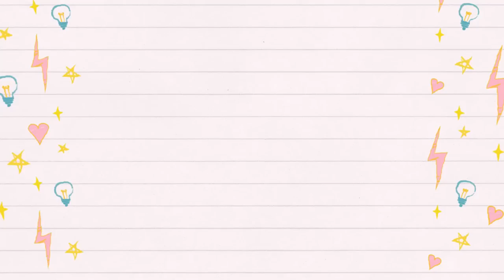In a panda's world vlog #1 : le retour !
Modèles présentés :

* Châle Gourmandise (bientôt en test) : en Dobby d'Arco Iris Yarns, coloris Leoch, et Sock de Malabrigo, coloris chocolat.
* Chaussettes Baziks (modèle IAPW) : en Crazy Zauberball de Schoppel Wolle.
* Gilet en cours de prototypage : en Balluchon de Pelote Vagabonde, coloris Bisounours cosmique.